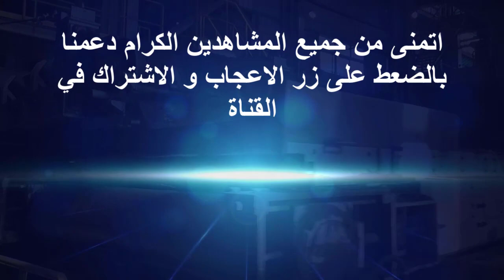اسعار الحديد في الجزائر اليوم 06 اوت 2022 Prix fer aujourd'hui en Algérie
قناتنا متخصصة في كل ما يخص الاخبار و حالة الطقس و الاخبار الراهنة في الجزائر
prix fer
prix fer a beton algerie
prix fer a beton
prix ferraille
prix ferrari
prix ferraille 2022
prix du fer algerie
le prix de fer en algerie aujourd'hui 2022
prix du fer aujourd'hui
prix de fer en algerie 2021
prix de fer
prix du fer a beton en algerie
prix de fer en algerie
prix fer élevé
prix de l'immobilier
prix du petrole
prix immobilier
prix fer kilo
prix fer kg
le prix du fer a beton en algerie
le prix du fer
le prix du fer en algérie
prix fer recyclage
prix du fer
اسعار الحديد
اسعار الحديد اليوم
اسعار الحديد اليوم في الجزائر
اسعار الحديد اليوم في الجزائر 2022
اسعار الحديد 2022
اسعار الحديد في الجزائر
اسعار الحديد في الجزائر 2022
اسعار الحديد والاسمنت اليوم
اسعار الحديد اليوم في سطيف
اسعار الحديد البناء في الجزائر
اسعار الحديد اليوم بالجزائر
اسعار الحديد والاسمنت اليوم في الجزائر 2022
اسعار الحديد يوم الثلاثاء
اسعار الحديد يوم السبت
اسعار الحديد يوم 22 2022
اسعار الحديد يوم الاثنين
اسعار الحديد يوم الجمعه
اسعار الحديد يوم الاربعاء
اسعار الحديد يوم الاربعاء 2022
اسعار الحديد يوم الخميس
اسعار الحديد يوم الاحد
اسعار الحديد اليوم يوم الاحد
اسعار الحديد اليوم يوم السبت
اسعار الحديد اليوم يوم الجمعه
اسعار الحديد يوم 03
اسعار الحديد والاسمنت
اسعار الحديد والاسمنت اليوم في الجزائر 2021
اسعار الحديد والصلب
اسعار الحديد ومواد البناء
اسعار الحديد والذهب اليوم
اسعار الحديد والصلب في الجزائر
اسعار الحديد والذهب
أسعار الحديد اليوم
أسعار الحديد
أسعار الحديد والاسمنت اليوم
أسعار الحديد اليوم 2022
أسعار الحديد والاسمنت اليوم في الجزائر
أسعار الحديد 2022
أسعار الحديد اليوم الثلاثاء
أسعار الحديد اليوم الأحد
اسعار الحديد هذا اليوم
هل اسعار الحديد تنخفض
هبوط اسعار الحديد
هات اسعار الحديد
هات اسعار الحديد اليوم
هل ستنخفض اسعار الحديد في الجزائر
ما هي اسعار الحديد اليوم
نزول اسعار الحديد
هل في نزول في اسعار الحديد
متى تنخفض اسعار الحديد في الجزائر
موعد انخفاض اسعار الحديد في الجزائر
سعر كيلو الحديد الخردة اليوم الجزائر
كم اسعار الحديد اليوم
كم اسعار الحديد
اسعار الحديد اليوم في قسنطينة
اسعار الحديد في قسنطينة
سعر الحديد
سعر الحديد اليوم في الجزائر
سعر الحديد اليوم في الجزائر 2022
سعر الحديد اليوم
سعر الحديد 3 اوت 2022
سعر الحديد في الجزائر 2022
سعر الحديد في الجزائر
سعر الحديد البناء في الجزائر اليوم
سعر الحديد اليوم في وهران
سعر الحديد اليوم في الجزائر 03 اوت 2022
سعر الحديد اليوم في الجزائر 03 اوت
سعر الحديد اليوم في الشلف
سعر الحديد âu
سعر الحديد âu 2021
سعر الحديد اليوم الجزائر
هل سينخفض سعر الحديد في الجزائر 2022
سعر الحديد اليوم الجزائر 2022
اسعار الهواتف في الجزائر 2022
اسعار السيارات في الجزائر 2022
سعر الغاز اليوم
اسعار البترول اليوم
اسعار الغاز
اسعار البترول اليوم
اسعار البترول
اسعار النفط الجزائري
اسعار النفط اليوم
اسعار الدولار
اسعار النفط برنت
اسعار النفط
اسعار العملات
سعر البترول اليوم في الجزائر 2022
سعر العمرة في الجزائر 2022
سعر اليورو مقابل الدينار الجزائري في السوق السوداء اليوم 2022
سعر البترول الجزائري اليوم 2022
سعر الغاز الطبيعي الجزائري
سعر برميل النفط اليوم بالدولار
سعر تذكرة السفر من الجزائر إلى فرنسا 2022
سعر البترول اليوم
سعر النفط اليوم
سعر البترول
سعر اليورو
سعر اليورو اليوم
سعر الحديد
سعر الاورو
prix algerie
prix baril
prix du baril
prix euro
prix petrole
prix pétrole
prix de baril
brent prixسعر الحديد في الجزائر 2022
الجزائر اليوم
الجزائر مباشر
algerie
اخبار اليوم
الجزائر اليوم
الجزائر
سعر الحديد للقنطار في الجزائر اليوم 2022
سعر الحديد اليوم
أسعار الحديد اليوم في الجزائر
سعر الحديد
اسعار الحديد اليوم
اسعار الحديد
سعر الغاز اليوم
اسعار البترول اليوم
اسعار الغاز
اسعار البترول اليوم
اسعار البترول
اسعار النفط الجزائري
اسعار النفط اليوم
اسعار الدولار
اسعار النفط برنت
اسعار النفط
اسعار العملات
سعر اليورو اليوم في الجزائر 2022
سعر الذهب اليوم في الجزائر 2022
سعر البترول اليوم
سعر النفط اليوم
سعر الدجاج اليوم في الجزائر 2022
سعر الحج في الجزائر 2022
سعر البترول اليوم
سعر النفط اليوم
سعر البترول
سعر اليورو
سعر اليورو اليوم
سعر الحديد
سعر الاورو
prix algerie
prix baril
prix du baril
prix euro
prix petrole
prix pétrole
prix de baril
brent prix
meteo algerie
احوال الطقس في الجزائر غدا
حالة البحر غدا في الجزائر
الاحوال الجوية غدا

météo algérie
meteo algerie demain 2022
meteo algerie demain